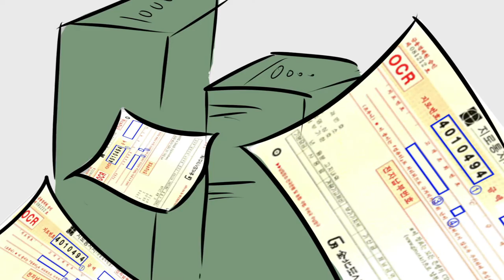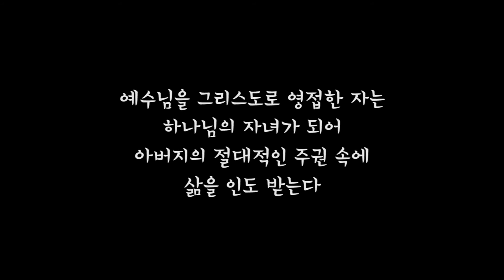[스타덤Stardom] 쉼(Rest)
예수께서 가라사대
수고하고 무거운 짐진 자들아
다 내게로 오라
내가 너희를 쉬게 하리라

          - 마태복음(Matthew) 11장 28절

스타덤은 귀신들의 무덤이다. Stardom is the tomb of Devil.